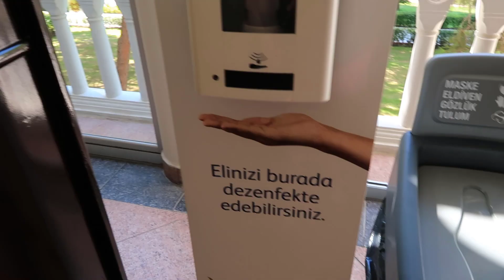PANDEMİDE TATİL YAPMAK ❓ Saç Bakımı Yaptım ❌ Tatil Çantamda Ne Var ❌ Alınan Önlemler ❓ Kahvaltı Vlog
Almanya 'dan misafirlerim var.Bu tatilimiz hem iş hemde tatil amaçlı oldu.Sizinle Saç Bakımı mı ,Tatil Çantamda Ne Var ,Kahvaltıda Ne Yenir ,Havuz Vlogu muzu paylaştım.Umarım severek izlersiniz.Bu arada bol bol Tatil Videoları ve Tatil Vlogları na hazır olun.Bu videoları sizinle daha sık paylaşmaya çalışacağım.Videoların devamı için lütfen kanalıma abone olarak bana destek olmayı unutmayın.Bizi tercih edip izleyen herkese çok teşekkür ederiz❤️

dekorasyon fikirleri ,oda turu filizce home ,mutfak dekorasyonu ,dolap düzenleme ,Filizce Home ,
temizlik vlog ,temizlik videoları ,klozet temizliği ,günlük vlog filizce home ,mutfak düzeni ,filizce home ev turu ,para çiçeği ,aloe vera ,konmari katlama ,banyo temizliği ,alışveriş videoları ,çiçek

Her türlü ,klozet temizliği nasıl yapılır ,banyo temizliği ,tuvalet temizliği ,temizlik nasıl yapılır ,lavabo nasıl temizlenir ,ev temizliği ,temizlik avcıları ,temizlik videoları aşağıdaki linki tıklayın.

Evini sevenler buraya ,ev turu vlog ,ev dekorasyon fikirleri mutfak ,banyo yenileme ,mutfak düzenleme ,dolap düzenleme ,çamaşır katlama.Merak ediyorsanız alttaki linkleri tıklayın.

Vlog ,günlük vlog temizlik ,günlük vlog almanya ,günlük vlog filizce home ,almanya vlog ,tatil videoları ,bakü blog ,azerbaycan vlog için alttaki linkleri tıklayın.

Estetik ameliyat ,güzellik tüyoları ,makyaj videoları ,geri dönüşüm fikirleri ,geri dönüşüm projeleri , para çiçeği bakımı ,para çiçeğinin dikimi ,aloe vera nasıl dikilir ,abur cubur ,göz kapağı ameliyatı için alttaki linkleri tıklayın.

Kolay pasta tarifleri ,kolay tatlı tarifleri ,kolay börek tarifleri ,kolay yemek tarifleri ,alman pastası yapımı ,cheesecake tarifi ve bana özel değişik pasta tarifleri için alttaki linki tıklayınız.

Hayat hikayem ,gerçek hayat hikayesi ,hikaye dinle ,yaşanmış hayat hikayeleri ,ibretlik evlilik hikayeleri ,benim gerçek hikayelerimi dinlemek isterseniz alttaki linki tıklayınız.

Merhaba ,ben Filiz Arslan (Filizce Home) : Youtube Türkiye'de macerama başladığım günden bu güne ,çok güzel bir aile edindim.Kanalımda ,kendi hayatımdan videolar paylaşıyorum.Günlük vloglar ,eğlenceli videolar ,komik videolar  ,evim ,çocuklarım ,aktivitelerim ,aslında bana ait olan tüm güzellikleri sizlerle paylaşmak bana mutluluk veriyor.Bazen güldüren komik anlarımın yanısıra ,bazende hüzünlendirecek videolarım.Videoları hazırlarken ve çekerken çok büyük bir keyif alıyorum.Sabit olarak haftada bir defa video paylaşıyorum.Haricinde sürpriz yapmayı çok sevdiğim için (kendi mesleğimden fırsat bulabilirsem) sürpriz birkaç videoda paylaşabilirim 😍
Hayat paylaştıkça güzel ,hepinizi seviyorum❤️